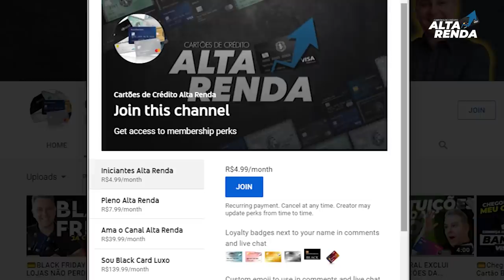💳EXISTE FÓRMULA DE CRÉDITO? VOCÊ SABIA QUE COM ESSAS DICAS VOCÊ PODE CHEGAR AO SUCESSO? SAIBA TUDO.